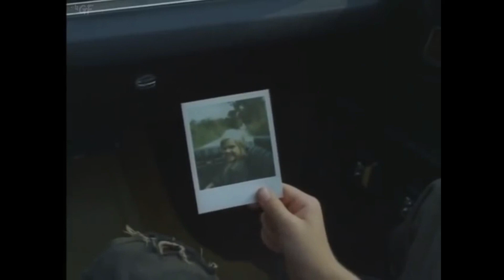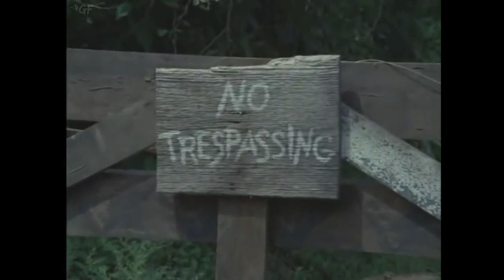All the Kind Strangers (1974)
A man traveling through a backwoods area is held hostage by a group of orphans who want him to become their father. Unfortunately, the kids have a habit of killing adults who refuse that particular honor.